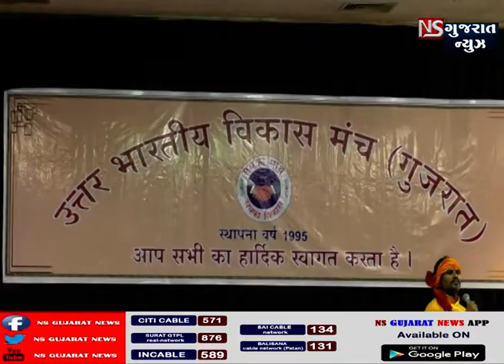AMDAVAD અખિલ ભારતીય વિકાસ મંચ હોળી મિલન સમારોહ